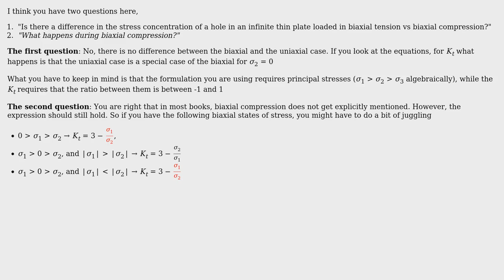Stress Concentration: Hole in infinite thin plate loaded in biaxial tension vs biaxial compression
Engineering: Stress Concentration: Hole in infinite thin plate loaded in biaxial tension vs biaxial compression

With thanks & praise to God, and with thanks to the many people who have made this project possible! You are responsible for your own actions.